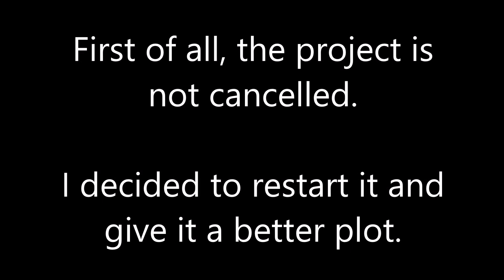Shantae the Fan Film new warning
Read the video carefully.

If you guys want to join to the project... Just feel free to do so!

Voice clips, quotes, storyline ideas, remixes, music... all!